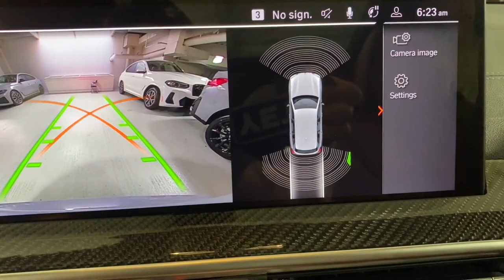2024 BMW X3 Portland, Beaverton, Lake Oswego, Vancouver, Hillsboro R9T66033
Brooklyn Grey Metallic New 2024 BMW X3 M40i available in 2001 SW Jefferson Street, Portland, Oregon at BMW Portland. Servicing the Portland, Beaverton, Lake Oswego, Vancouver, Hillsboro, OR area.

#{MAKE}
#{MODEL}
2024 BMW X3 M40i - Stock#: R9T66033

BMW Portland
2001 SW Jefferson St

Nav System  Moonroof  Heated Seats  iPod/MP3 Input  Satellite Radio  Back-Up Camera  Panoramic Roof  All Wheel Drive  Turbo Charged Engine  Aluminum Wheels  PREMIUM PACKAGE  Power Liftgate. Brooklyn Grey met exterior and Tacora Red Perforated SensaTec interior  M40i trim. Warranty 4 yrs/50k Miles - Basic Warranty; br /br /KEY FEATURES INCLUDEbr /Navigation  Panoramic Roof  Power Liftgate  Back-Up Camera  Turbocharged  Satellite Radio  iPod/MP3 Input  Aluminum Wheels  Keyless Start  Dual Zone A/C  Smart Device Integration  Blind Spot Monitor  Hands-Free Liftgate  Apple CarPlay  WiFi Hotspot. Rear Spoiler  MP3 Player  Sunroof  All Wheel Drive  Rear Air. br /br /OPTION PACKAGESbr /PREMIUM PACKAGE Head-Up Display  Heated Steering Wheel  Heated Front Seats. BMW M40i with Brooklyn Grey met exterior and Tacora Red Perforated SensaTec interior features a Straight 6 Cylinder Engine with 382 HP at 5800 RPM*. br /br /WHY BUY FROM USbr /BMW Portland is focused on providing customers with an honest and simpler buying and service experience. We believe in giving customers straightforward information so that they can make confident decisions. br /br /All vehicles are equipped with StarGard priced at $599. br / br /Plus license and title  and $150 title and registration processing fee. Price does not include a charge for 0.40% Oregon Corporate Activity Tax. A 0.5% state sales tax will be added to new vehiclebr /